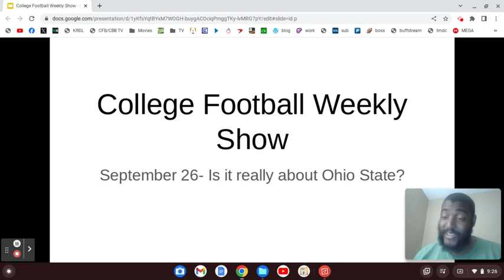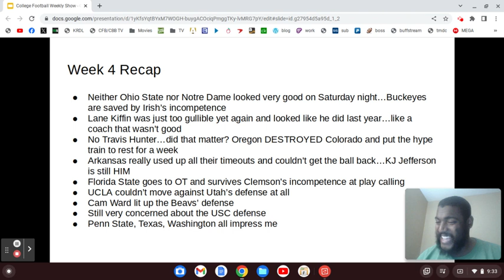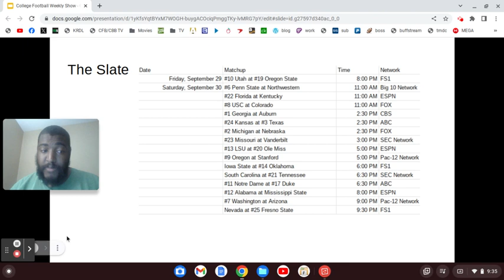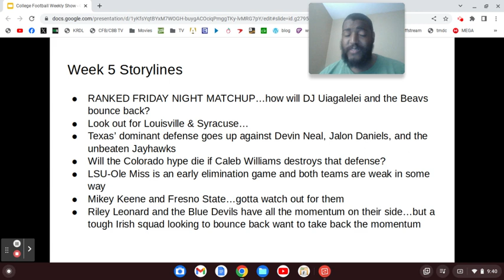2023 College Football Week 4 Recap & Week 5 Overview (9/26/23)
I mean this is the first time DUKE is hosting GAMEDAY...weird...